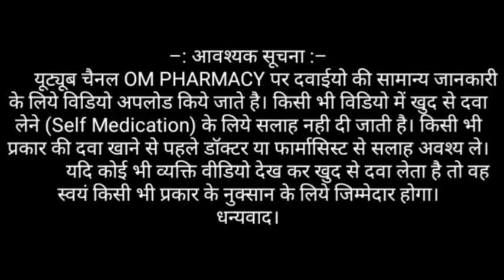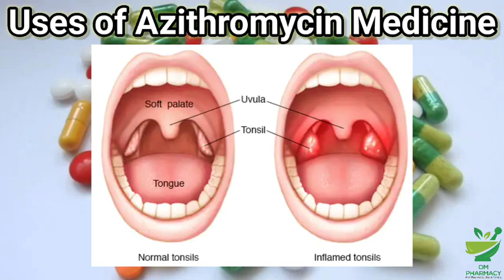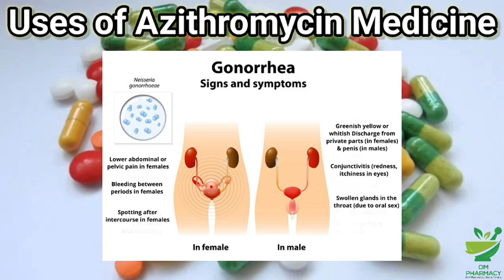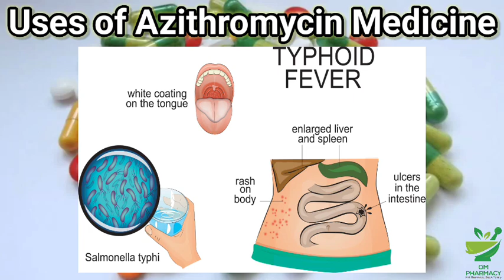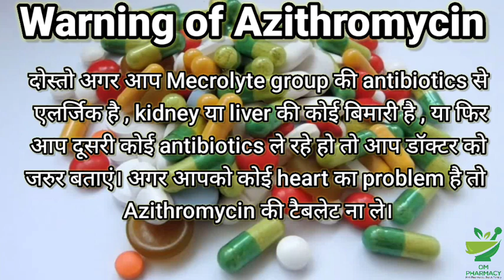Azithromycin 500mg Tablet । Azithromycin 250mg Tablet । Azee । Azithromycin tablet uses । Azicip use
Azithromycin 500mg Tablet । Azithromycin 250mg Tablet । Azithromycin tablet uses । Zithromax । Azicip use

Azithromycin is an macrolide class of antibiotic used for the treatment of a number of bacterial infections.
This includes
middle ear infections,
strep throat,
Sore throat,
pneumonia,
traveler's diarrhea
intestinal infections

WHAT ARE MACROLIDES?
They are antibiotics having a macrocyclic lactone ring with attached sugars.

THE COMMONLY USED MACROLIDES ARE:
Azithromycin
Erythromycin
Clarithromycin
Roxithromycin

MACROLIDE ANTIBIOTICS
Erythromycin is the first member discovered in the 1950s
Roxithromycin, Clarithromycin and Azithromycin are the later additions.
These are antibiotics having a macrocyclic lactone ring with attached sugars

MECHANISM OF ACTION OF AZITHROMYCIN
The Azithromycin inhibit bacterial protein synthesis by an effect on ribosomal translocation
The drugs bind to the same 50S subunit of the bacterial ribosome as chloramphenicol and clindamycin

ANTIMICROBIAL SPECTRUM OF AZITHROMYCIN
It is a narrow spectrum antibiotic
Spectrum is similar to Penicillin G. Mostly gram positive and few gram negative bacteria.
Streptococcus pyogenes , Str. Pneumonia, Neisseria gonorrhoeae, Clostridium, Corynebacterium diphtheriae
and Listeria in addition, Campylobacter, Legionella, Branhamella catarrhalis, G. vaginalis and Mycoplasma (which are not affected by penicillin are also highly susceptible to
erythromycin) Moderately sensitive to H. influenza, B. pertussis, C.trachomatis, N. meningitidis and Rickettsiae
Ineffective against Enterobacteriaceae, other gram negative bacilli.

AZITHROMYCIN SIDE EFFECTS
1. Gastrointestinal - epigastric pain, diarrhea
2. Reversible hearing loss
3. Hypersensitivity -fever, rash

AZITHROMYCIN INTERACTION
It inhibits hepatic oxidation of many drugs –it rises plasma level of theophylline, carbamazepine, valproate,
ergotamine and warfarin

LITHROMYCIN USES
As an alternative to penicillin
Streptococcal pharyngitis, tonsillitis, mastoiditis
Alternative prophylaxis for RF and SABE
Diphtheria, Tetanus as an adjuvant to TT
Syphilis and gonorrhea
Leptospirosis

AZITHROMYCIN USES
Azithromycin is a first choice drug for
1. Atypical pneumonia caused by Mycoplasma
2. Whooping cough
3. Chancroid

It is also prescribe to treat following conditions
Middle ear infections,
Strep throat,
Sore throat
Pneumonia,
Traveler's diarrhea
Intestinal infections

Therapeutic Uses
a) Diphtheria.
b) Tetanus.
c) Leptospirosis.
d) Syphilis and gonorrhoea.

Azithromycin is a second choice of drug.
a) Trachomatis infection of urogenital tract.
b) Penicillin-resistant Staphylococcal infections
c) Legionnaires' pneumonia.
d) Campylobacter enteritis.

Drug interactions of azithromycin
It inhibits hepatic oxidation of many drugs –it rises
plasma level of theophylline, carbamazepine, valproate,
ergotamine and warfarin

Azithromycin contraindications
Diarrhea from an infection with clostridium difficile
bacteria.
Low amount of magnesium in the blood.
Low amount of potassium in the blood.
Myasthenia gravis.
A skeletal muscle disorder.
Hearing loss.
Torsades de pointes.
A type of abnormal heart rhythm

My other medicines information videos;

Hope it will be helpful to you.

About :- OM PHARMACY is an Medical channel in Hindi, here we provide Medical Knowledge about medicine, disease, Treatment, Allopathy drugs for medical student and common people.

         OM PHARMACY